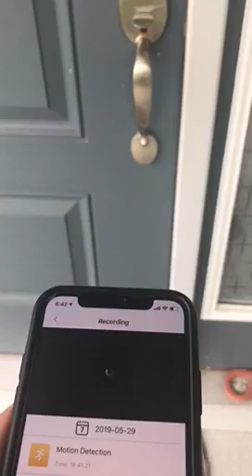Best video doorbell | eufy Security Video Doorbell | 2K Resolution, 180-Day Battery Life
Best video doorbell | eufy Security Video Doorbell | (Battery-Powered) Kit, 2K Resolution, 180-Day Battery Life, Encrypted Local Storage, No Monthly Fees

Product Description
eufy Security Video Doorbell (Battery-Powered)

From eufy, where privacy comes first.
Comprehensive Safety Solutions for Your Home

Protects You, Your Family, and Your Privacy
Every eufy Security product is engineered to ensure your data is kept private. Keep a secure record of everything that happens around your home.

A clear view (2k resolution)
HD resolution combines with advanced WDR, ensures video is recorded in 2.5x the clarity.

180-day battery life
Enjoy half a year of surveillance from just one charge. Recharge with ease so you always know who’s at your door.

Storage You Can Trust
Military-grade AES-256 data encryption ensures your footage is kept private on transmission and storage.

Your Data is Safe Inside
All recordings are stored directly onto the Home Base that is located inside your home. This means that even if someone were to forcibly remove the doorbell all your data will remain secure.

IP65 Weatherproof
Ensures non-stop operation in extreme temperatures from -4°F to 122° F (-20°C to 50°C)

Install in an Instant
Simply fix the mount and snap on the Doorbell. No need to mess around with complicated wiring , self-installation in minutes.

Use your Echo Dot to act as a chime so that you never miss a ring.

Crystal-Clear Clarity: The built-in 2K sensor and professional-grade lens allow you to view activity in picture-perfect resolution. See visitors in sharp detail as they approach your door.

No Monthly Fee: Designed to protect your home as well as your wallet, eufy Security products are one-time purchases that combine security with convenience. All your data is stored locally meaning you will never have to pay for cloud storage.

Dual Power Options: Half a year of coverage from one charge or non-stop power supply via a wired connection.

Expanded Field of View: The increased 4:3 Aspect Ratio ensures you get a head-to-toe view of anyone who approaches and gives you the perfect viewing angle every time.

Next-Level Detection: Have total control over what is detected through the use of the motion sensor, smart human detection, and activity zones. Receive real-time alerts when anyone approaches so that you never miss a delivery or keep guests waiting.
Note: Power source required (8~24V, 10VA)